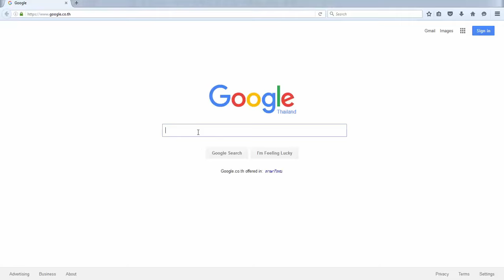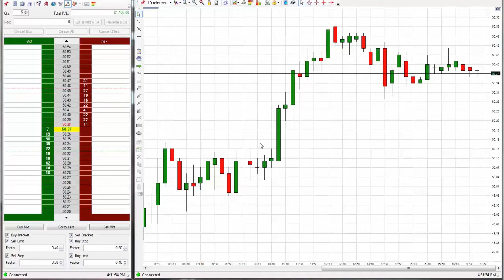Superior Trading System $1,100 Profit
With our system you can easily learn how to take this trade we just took today and so much more! If you want to learn how to trade and just want to find a good place using a really good system that works backed up with top notch support you've found the right place :-) Come over to our website Superior Trading System and let us show you how to trade and or take your current trading to the next level, our superior trading system will show you how and our charting service will help you to take this trade everyday just like we're doing.